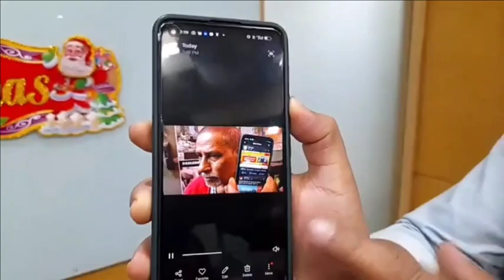LOCKDOWN: আবার শুরু লকডাউন? বন্ধ স্কুল-কলেজ? Lockdown in west bengal new update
Topic- "LOCKDOWN: আবার শুরু লকডাউন? বন্ধ স্কুল-কলেজ? Lockdown in west bengal new update" About this video: রাজ্যে কি শুরু হচ্ছে আবার লকডাউন? রাজ্যের করোনা পরিস্থিতি কি রকম? 3 রা জানুয়ারি থেকে কি আবার লকডাউন? জনগণের মধ্যে যে ভুয়া খবর ছড়িয়ে যাচ্ছে সেটা এই ভিডিওর মাধ্যমে বোঝানো হয়েছে। ভিডিওটি রিপাবলিক বাংলার অফিশিয়াল ফেসবুক পেজ থেকে নেওয়া হয়েছে।